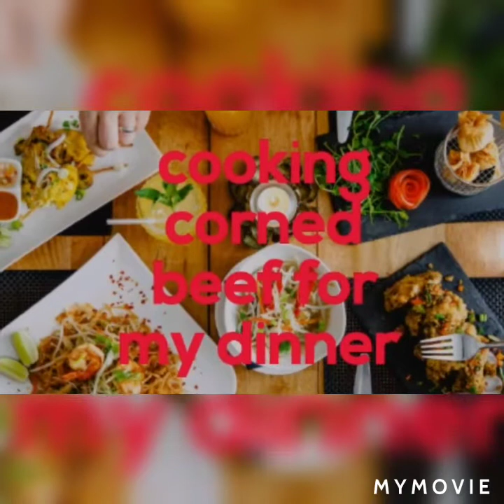cooking simple viand for dinner